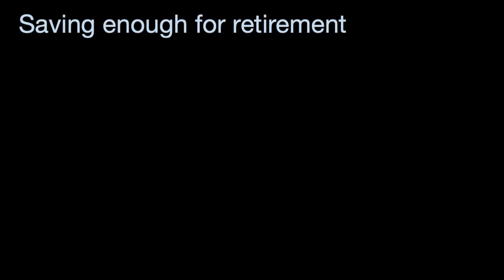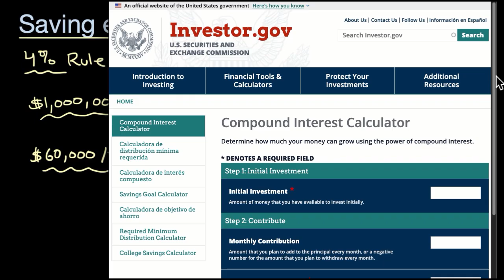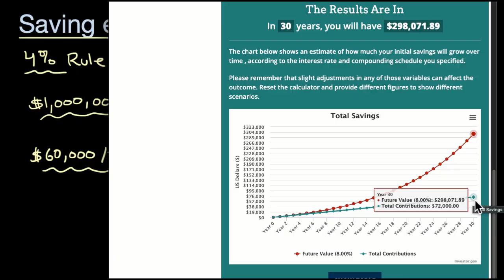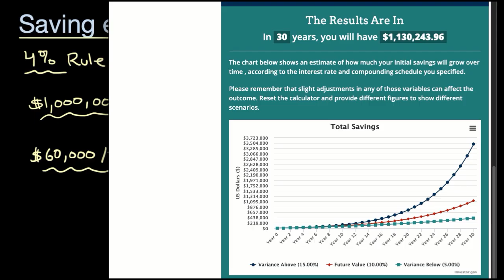Saving enough for retirement (Part 2) | Financial Literacy | Khan Academy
Deciding how much to invest each month boils down to understanding the 4% rule and using simple math to plan for your retirement goals. Learn how to decide how much to put aside each month and adjust as needed for a secure future.